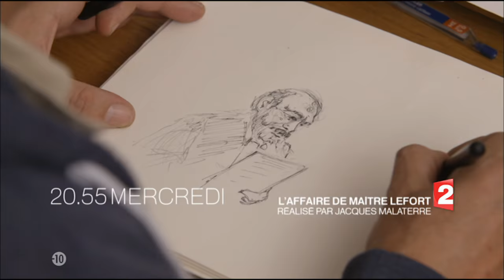L'AFFAIRE DE MAITRE LEFORT - Bande Annonce / Mercredi 9 Novembre 2016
L’affaire de maître Lefort est un téléfilm dramatique écrit par Patrick Sébastien et réalisé Jacques Malaterre.

Il sera diffusé le mercredi 9 Novembre 2016 à 20h55 sur France 2

Avec : Patrick Sébastien, Jean-Marie Winling, Eric Dupont-Moretti, Evelyne El Garby Klaï, Marie Matheron, Rémi Bichet, Laure Killing

Résumé :

Maître Lefort est un petit avocat de province. Son meilleur ami est accusé du meurtre de sa femme . Va-t-il être défendu par maître Lefort ou par maître Leonardi, la star du barreau ? Des soupçons, du suspense, des rancœurs, des retournements inattendus dans le milieu de la bourgeoisie de province . Une intrigue psychologique sur fond de scénario machiavélique dans la lignée de " Monsieur Max et la rumeur ". Avec le face a face unique entre Patrick Sébastien et maître Dupont Moretti dans le rôle de maître Leonardi.